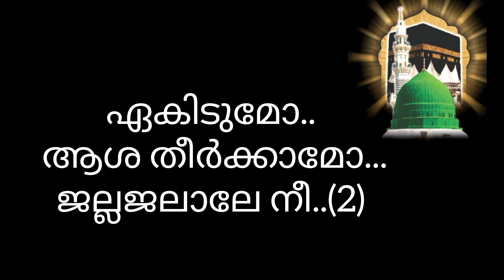nabidinasong2024#nabidina song new#nabidinapatt#nabidinam#nabidinasong 2024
nabidina song 2024#nabidina song#nabidina song 2024 single#nabidina song 2024 new malayalam#nabidinaganam#nabidina ganam#nabidina pattu#നബിദിനപാട്ട്നബിദിനഗാനം നബി ദിനം ഗാനം 2024#നബിമദ്ഹ്ഗാനംnabimadhsong nabidinasong class1#nabidinasong class2#nabidinasong class3#nabidinasong class4#nabidinam2024